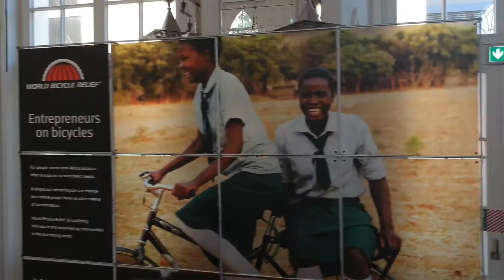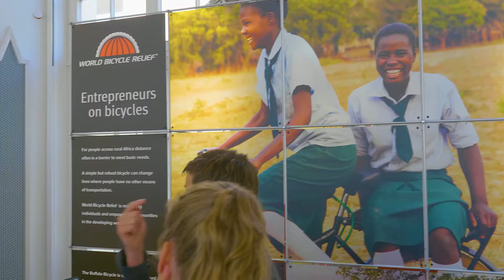WomenMobilizeWomen in 90 seconds